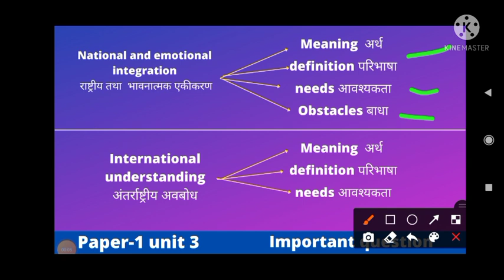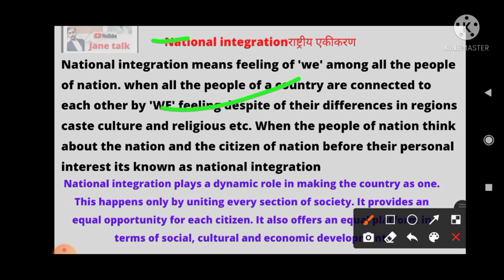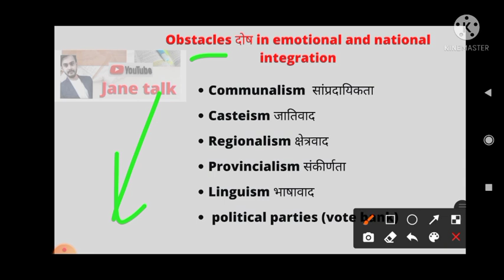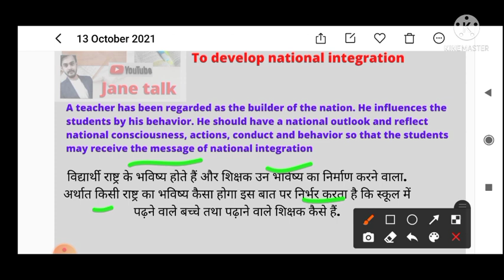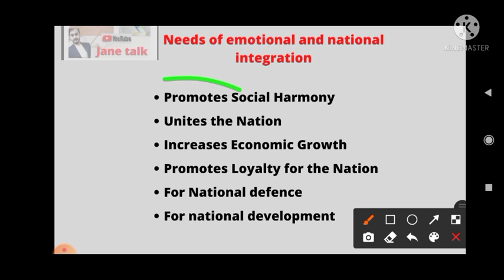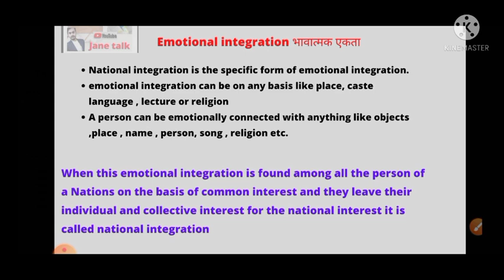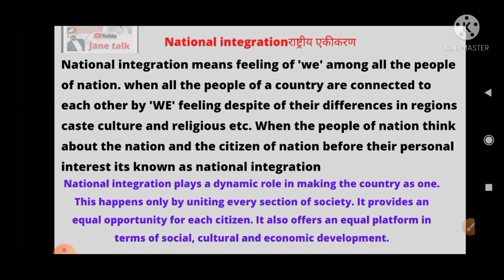National integration meaning, definition, need , obstacles राष्ट्रीय एकीकरण अर्थ परिभाषा आवश्यकता